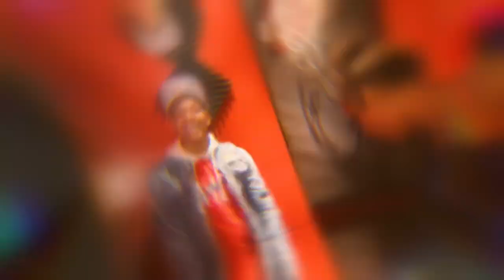Hail 2 Heaven (ft. Nino) Official Music Video Directed & Edited by Kaough Creatives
Off the Burri$$ Bruises Album! Enjoy! He’s Back! #2020
Instagram: @tentoesnino @ko.creatives & @_.therealjb